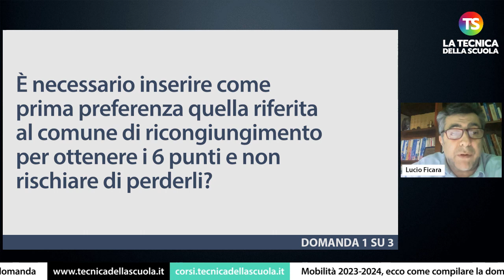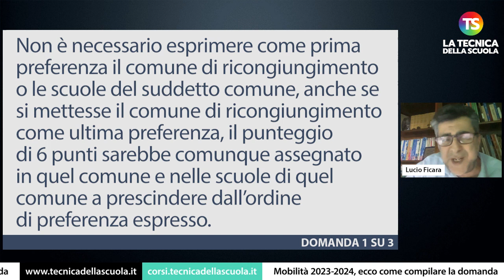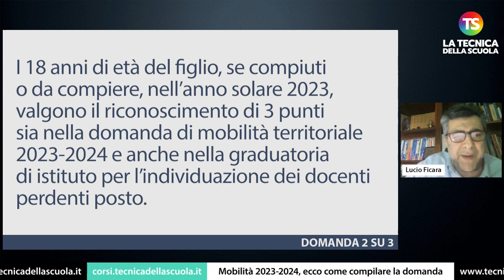Mobilità 2023-2024, ecco come compilare la domanda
mobilità docenti tecnicadellascuola Nell’appuntamento di oggi con la rubrica “A domanda risponde”, il prof Lucio Ficara risponde ad alcune domande su come compilare la domanda di mobilità 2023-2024.

00:00
00:23 È necessario inserire come prima preferenza quella riferita al comune di ricongiungimento per ottenere i 6 punti e non rischiare di perderli?

01:07 Una lettrice ci chiede: “mio figlio ha già compiuto 18 anni il 9 gennaio 2023, non posso più dichiararlo per avere riconosciuti 3 punti nella domanda di mobilità 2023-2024 e nelle graduatorie di Istituto per l’individuazione dei perdenti posto?

02:10 Il servizio prestato sul sostegno vale doppio anche se il trasferimento viene chiesto su posto comune?

e sui nostri canali social